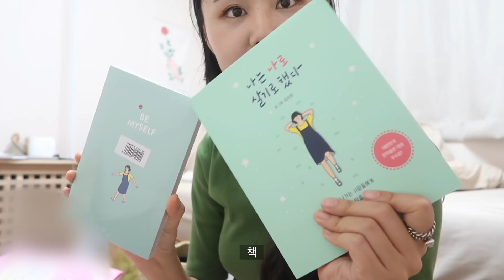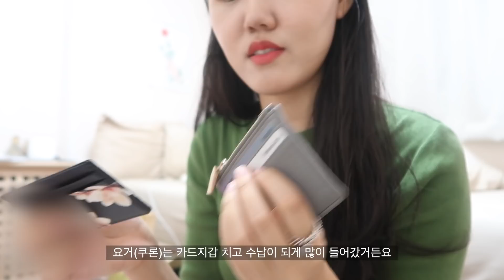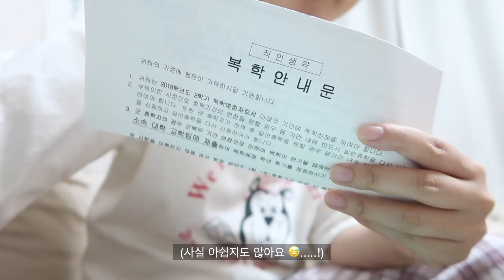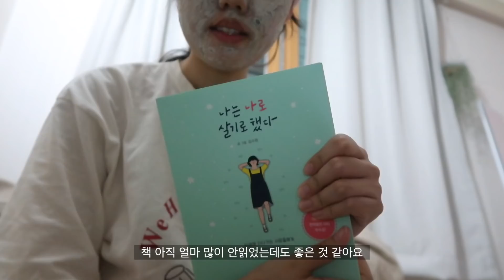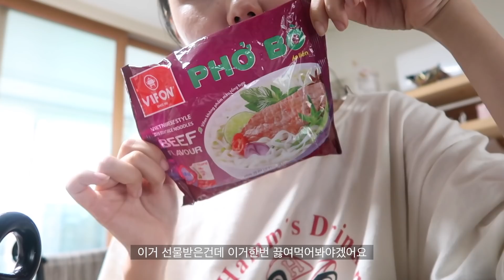VLOG 지금 이 순간을 충실히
/** 우리가 할 수 있는 최선은 지금 이 순간을 충실히 사는 것 뿐이다.
-나는 나로 살기로 했다

Fri.
초록니트-러빈잇(작년 여름 데일리룩)
스커트-정보없음
카드지갑-마리몬드
나는 나로 살기로 했다- 알라딘에서 구매했어요!

Sat.
핑크티-플라이모델

Mon.

Tue.
카라반팔니트- (작년 여름 데일리룩)

Wed.
원피스- 퓨어다(작년 여름 데일리룩)

Thu.
원피스- 11번가
(11번가 관련 광고 영상은 다음주 업로드 예정입니다! 💕)

Fri.